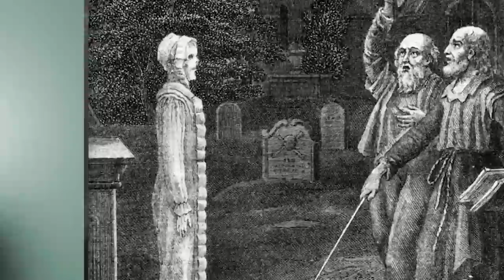Top 5 Haunted Places In Germany You Should Never Visit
Germany like most places in Europe is full of historic buildings and steeped in history. There have been wars and tragedies that have left spirits lost and doomed to wander the land for the rest of time. Lucky for you we have got a list of places you should never visit unless you’re looking to be cursed or at the very least terrified. So, lets jump into Top 5 Haunted Places In Germany You Should Never Visit.

Time Codes:
0:00 - Intro
0:21- Berlins Citadel
1:46- Zvikoc Castle
3:04- Osnavruck
4:12- Peacock Island
5:39- Hostert School